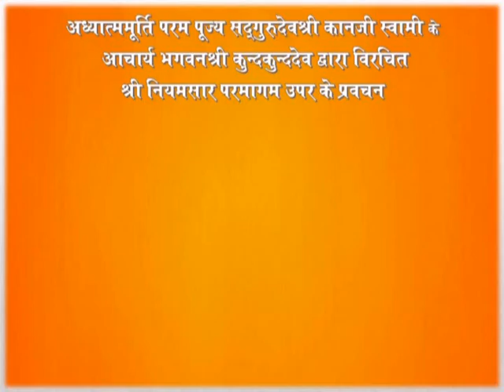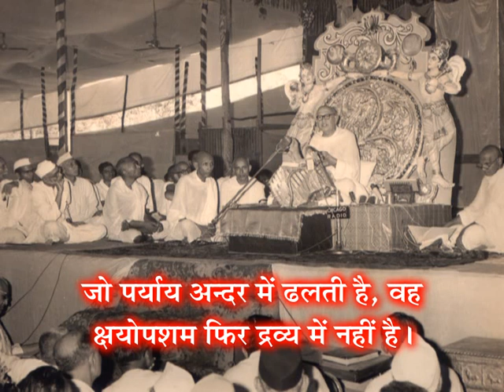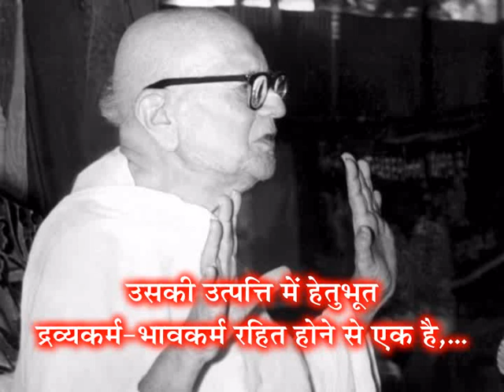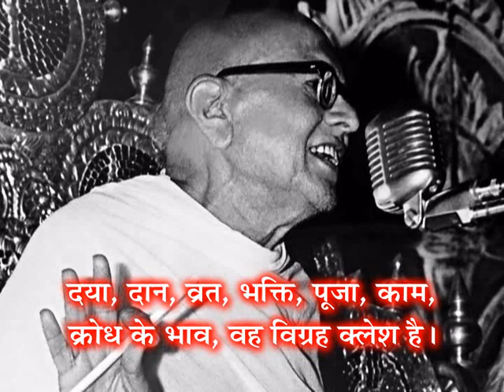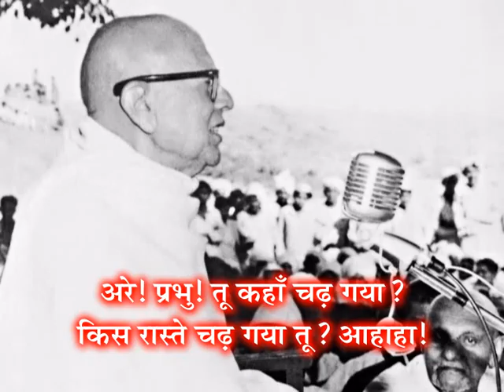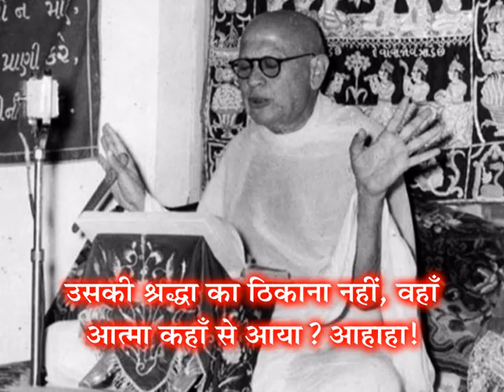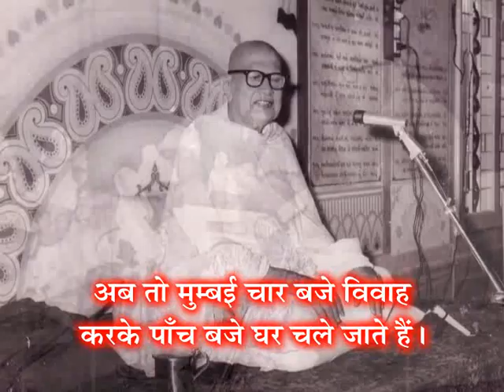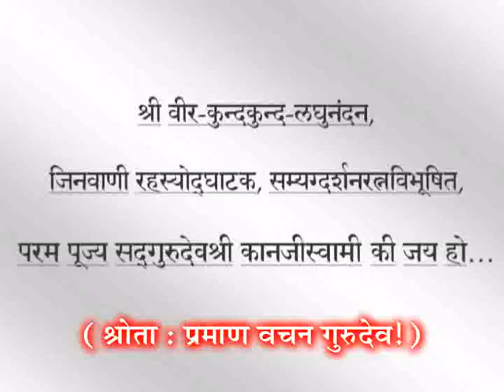GV-1 - Prav. No. 112 on Niyamsaar, Gatha No. 102 & Shlok 138. by Pu. Gurudevshree